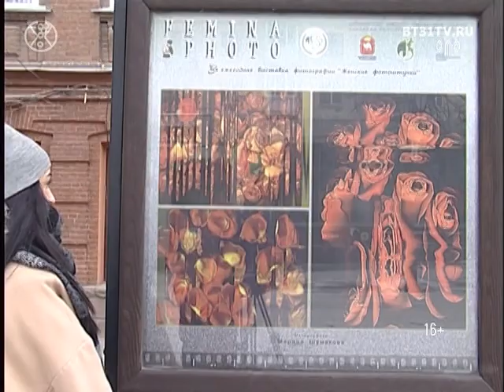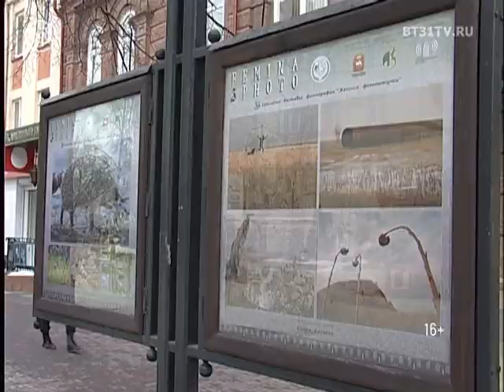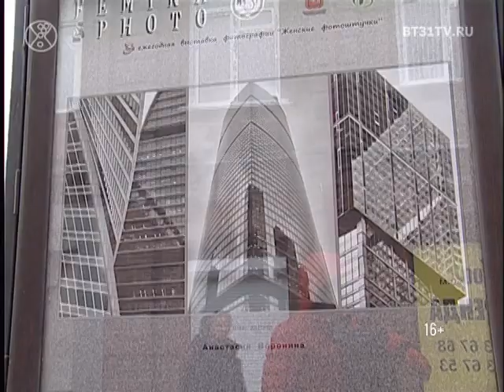Выставка «Женские фотоштучки»